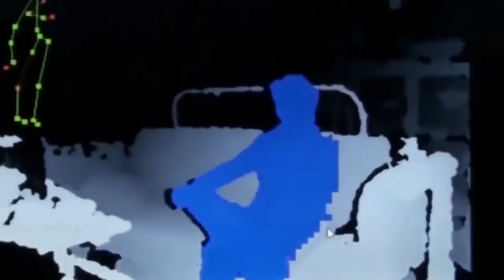Hot 5 REAL GHOSTS Caught By Kids At Night!